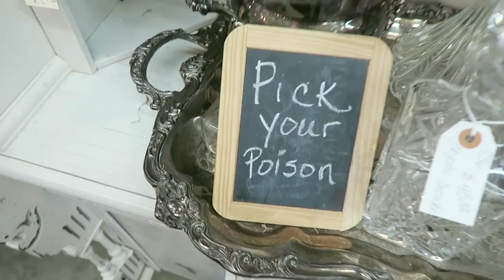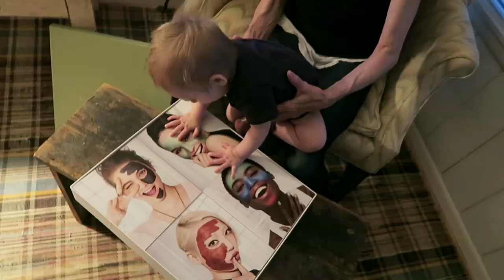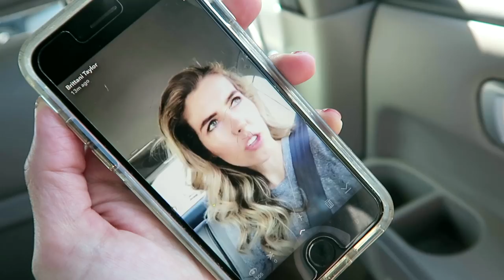QUARTER LIFE CRISIS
Quarter life crisis, or good choice?  LOL!  Pink hair FTW!  THUMBS UP!

This week was definitely exciting!  My aunt and cousin came into town, which meant playing tourist and junk hunting.  I am experimenting with pink hair.  What do you think?  Make it permanent?  Blonde?  Go back to brown?  And I put in an offer on a townhouse, that I am going to use as an investment!  Fingers crossed!

Who am I?  A single Mom to a beautiful 8 month old baby boy, actress, artist, writer, dreamer, lover, and friend to anyone who will have me.